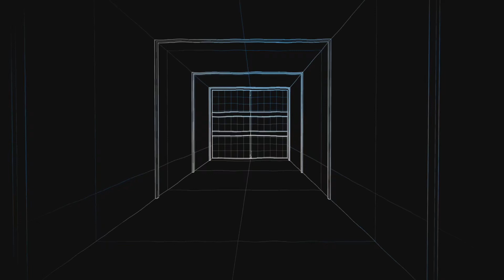Overwatch 2 ranked with illari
Oltre ad apex, da un po’ di tempo mi diletto anche con le ranked di overwatch 2, sono a platino come DPS, ma mi diverte di più fare healer, vi lascio questo gameplay di illari, un nuovo curatore aggiunto da poco, buona visione e lasciate un like please ❤️